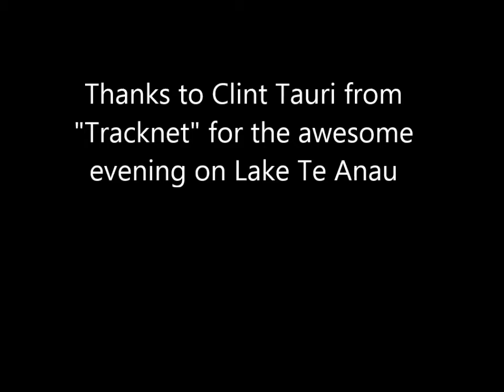Tour of Southland 2013 "After the stage" with Ascot Park Hotel - Kia Motors Southland